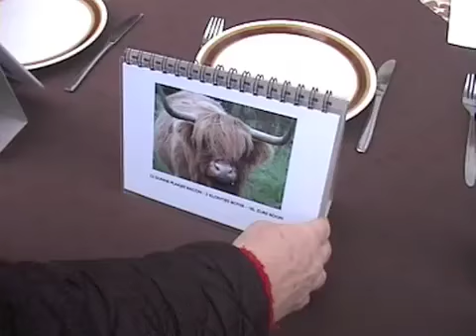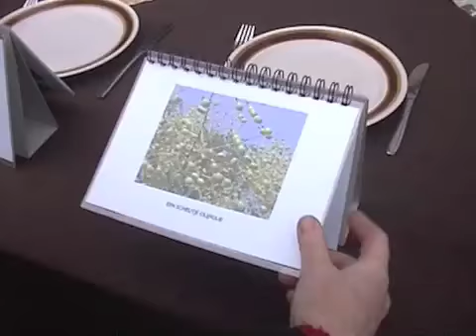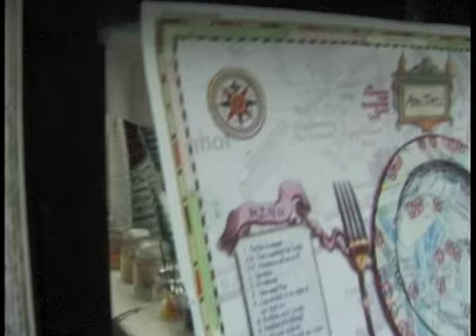Academie Gent - AAN TAFEL 2 - ACBK 2 - dag DKO 2008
AcademieGent - AAN TAFEL 2 - dag DKO 2008 .Academie voor Beeldende Kunst Gent.video: Patrick Baele.